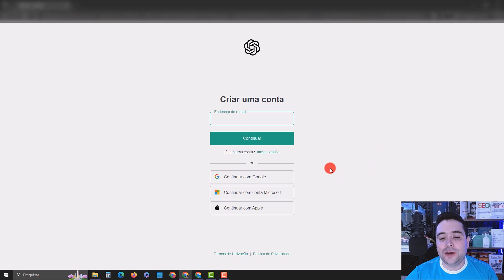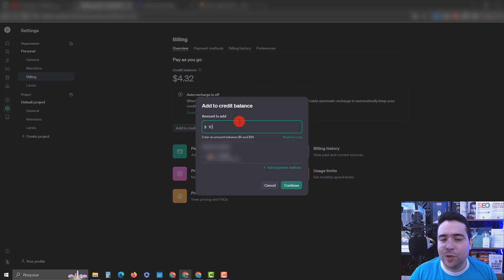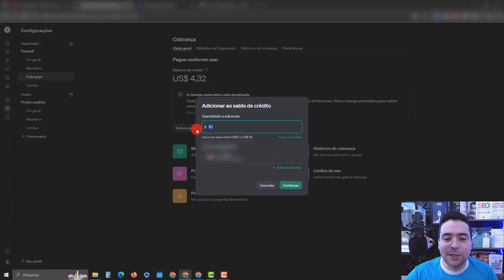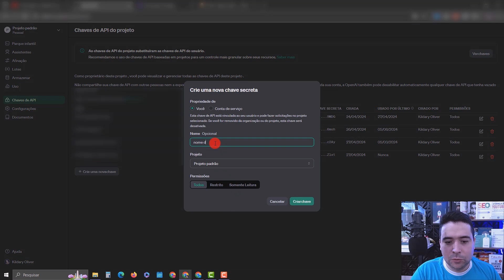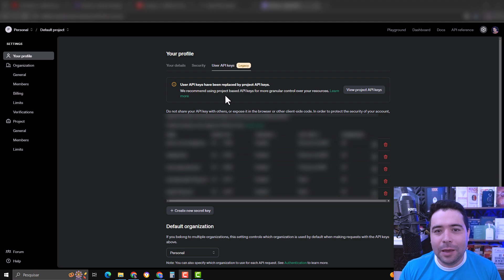Como Criar a Chave de API da OPEN AI ChaGpt e Colocar uma Recarga de Crédito Passo a Passo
Nesse vídeo você vai aprender Como Criar a Chave de API da OPEN AI ChaGpt Passo a Passo.

Aprenda a Criar sua Chave de API da OpenAI e Recarregar Créditos na Conta.

Neste vídeo, vou te ensinar o passo a passo de como criar sua chave de API na OpenAI e como recarregar créditos para utilizar os serviços dessa incrível plataforma.

A API da OpenAI é uma ferramenta poderosa que permite integrar a tecnologia de inteligência artificial, como o GPT, em seus próprios projetos, como aplicativos, sites e chatbots. Com ela, você pode automatizar tarefas, criar assistentes virtuais e muito mais.

O que você vai aprender:

Como se cadastrar na OpenAI.
Como acessar a área de API e criar sua chave de API.
Como recarregar créditos na sua conta OpenAI para utilizar os serviços.
Se você está querendo explorar o poder da IA e integrar essas funcionalidades em seus projetos, esse tutorial vai te guiar de maneira simples e direta!